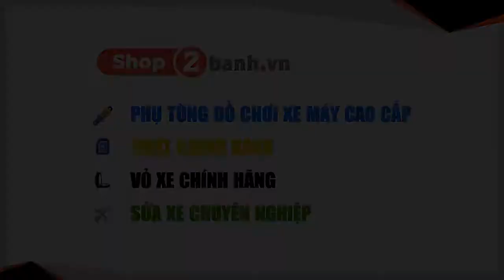Thay nhớt Liqui Moly 10W50 cho GSX 750 tại Shop2banh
TRUNG TÂM BUÔN BÁN PHỤ TÙNG - ĐỒ CHƠI XE 2BANH:
CN1: 309 Vườn Lài, P.Phú Thọ Hòa, Q.Tân Phú 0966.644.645

Shop bán phụ tùng đồ chơi xe: shop2banh.vn
Diễn đàn xe máy Việt Nam : 2banh.vn
Thông tin giá xe máy Việt Nam: giaxe.2banh.vn